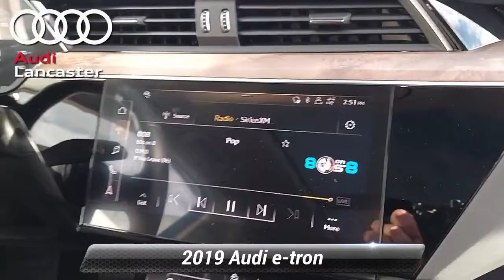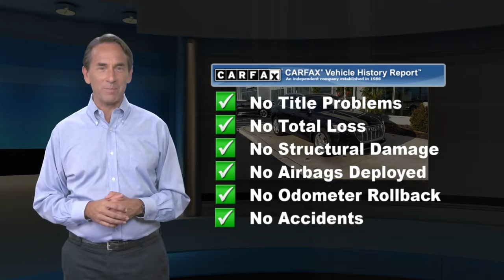Used 2019 Audi e-tron Premium Plus, Lancaster, PA 7945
Audi Lancaster

[RLVID:2263:8f8b83f22e09b22b:daf6e912675abc70:1]